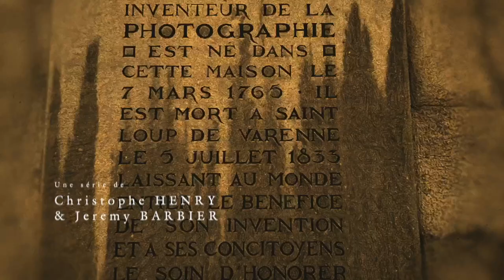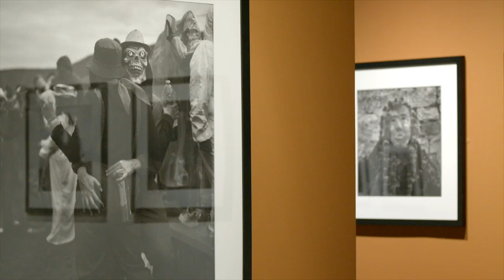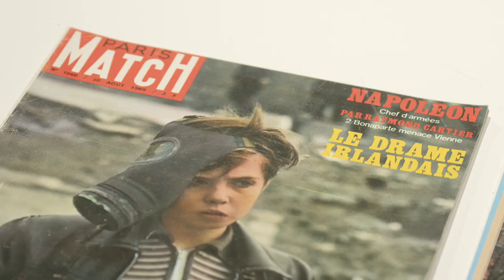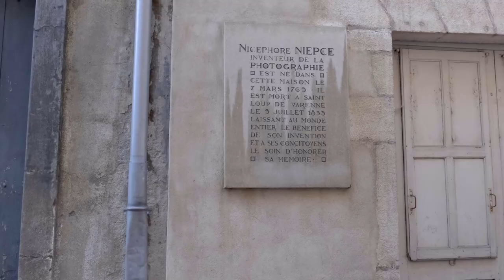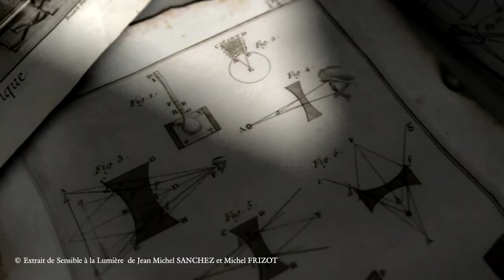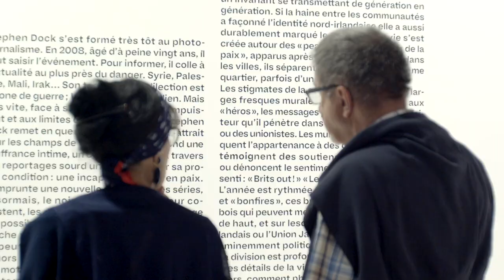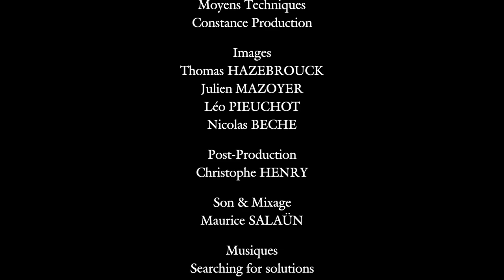OBJECTIF NIÉPCE - ÉPISODE 1 - LA CIVILISATION DE L'IMAGE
Gardien de l'histoire de la photographie mais également vitrine de la création contemporaine, le musée Nicéphore Niépce collecte, préserve et valorise l'héritage du génial inventeur !

Retrouvez chaque semaine un nouvel épisode de la série "Objectif Niépce" sur la page Facebook de la Ville de Chalon-sur-Saône et